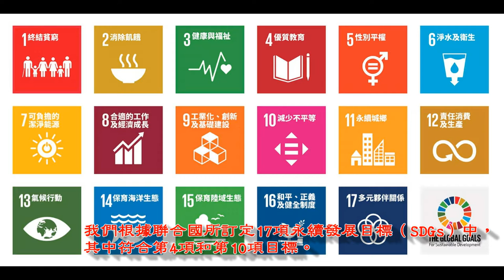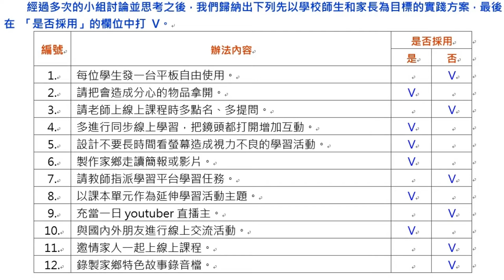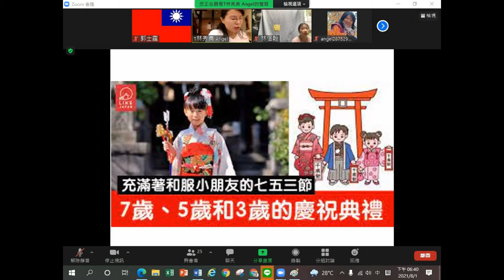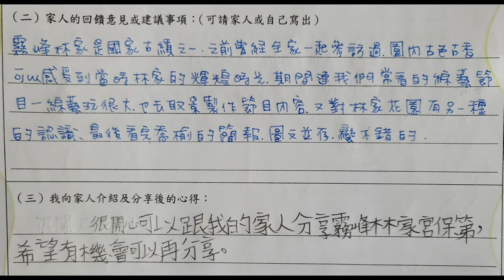CHI 20220094 「疫」起線上共學趣